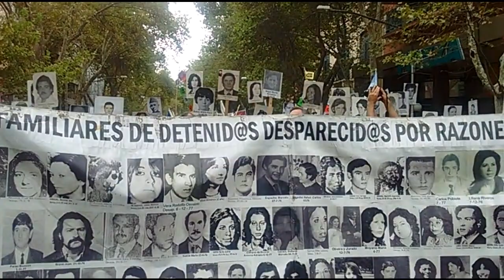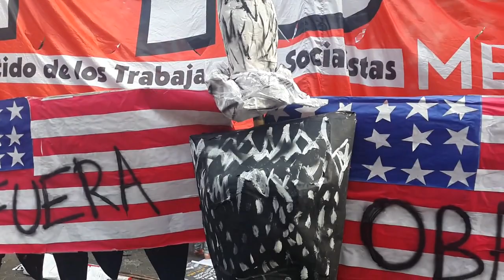Masiva marcha en Mendoza a 40 años del golpe militar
Unas dos mil personas se concentraron en Garibaldi y San Martín para pedir "Memoria, verdad y justicia".